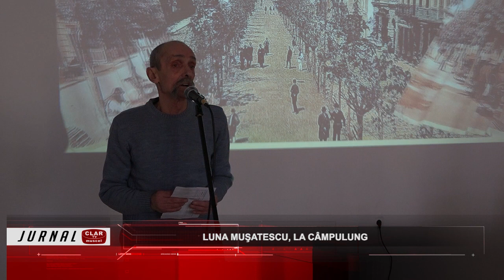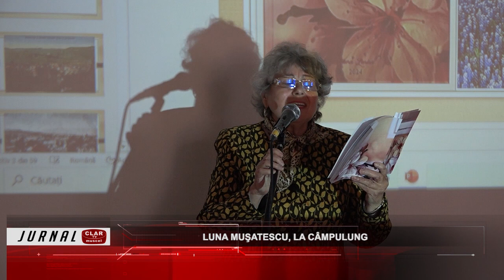Luna Muşatescu, la Câmpulung ( 28 02 2024 )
Scurtă descriere:

Membrii Asociaţiei Pensionarilor „Seniorul” din Câmpulung, împreună cu artiştii şi scriitorii musceleni au organizat un eveniment dedicat scriitorului Tudor Muşatescu. A fost evocată viaţa şi opera celui care a lăsat piese de teatru care se joacă şi în zilele noastre cu succes şi a fost vizionat filmul „Titanic Vals”, care s-a filmat în oraşul unde dramaturgul a văzut lumina zilei, în noiembrie 1903.